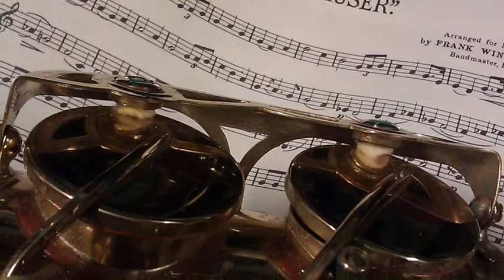Matkalla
Johanna Salmia 2013

CC-BY-ND